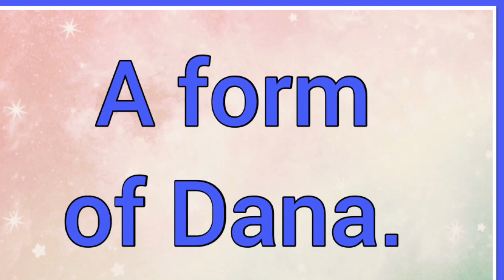Dain | Name Origin Variations